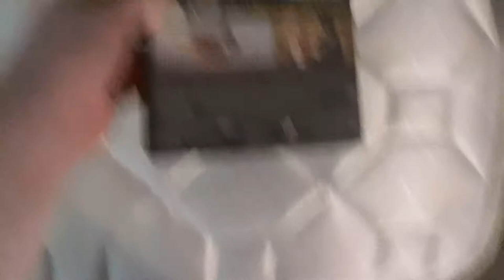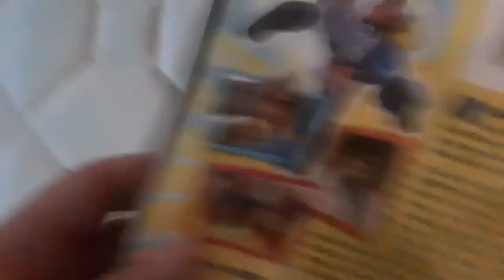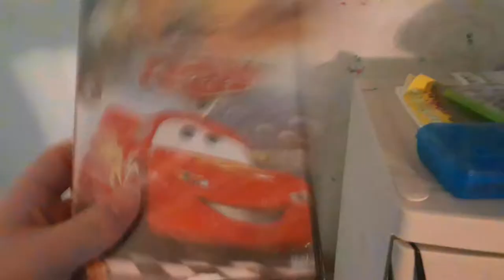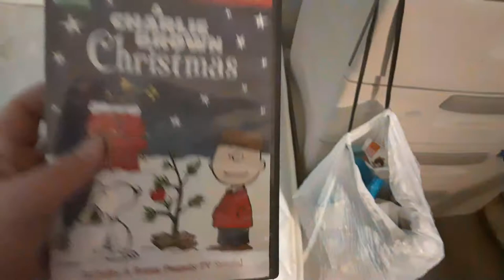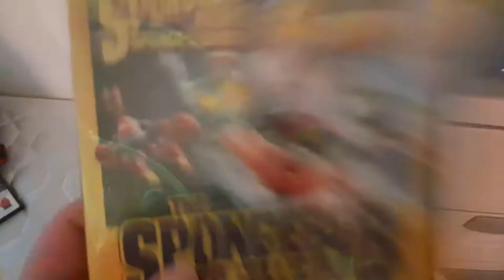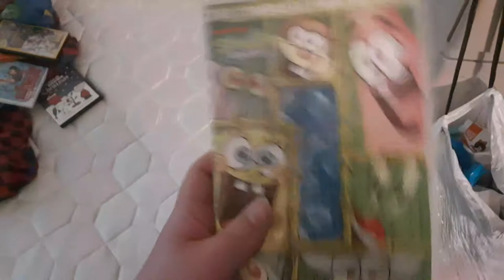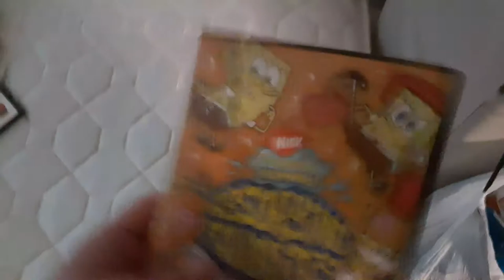DVD Collection In A Nutshell (200 Subscriber Special Version)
here's a 200 sub special for you guys